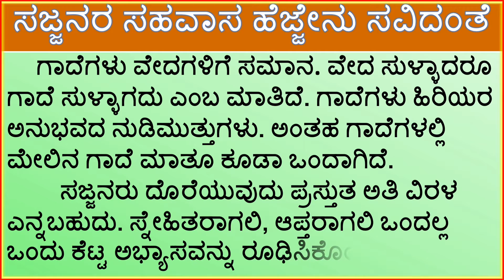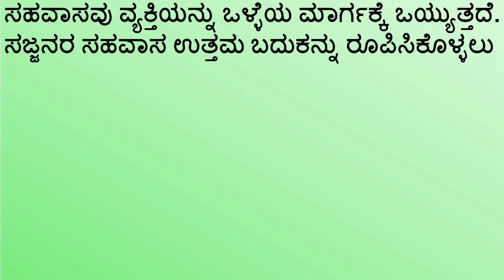ಗಾದೆ ವಿಸ್ತರಣೆ : ಸಜ್ಜನರ ಸಹವಾಸ ಹೆಜ್ಜೇನು ಸವಿದಂತೆ | Sajjanara Sahavasa Hejjenu Savidante | Gade Mathu